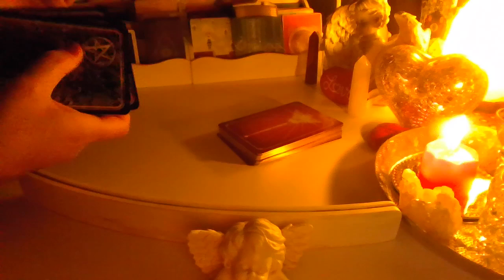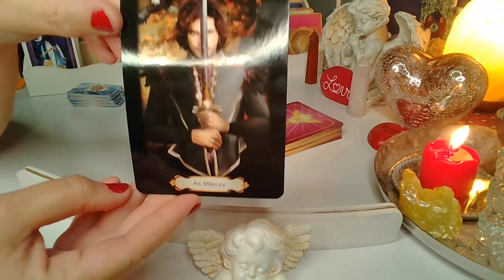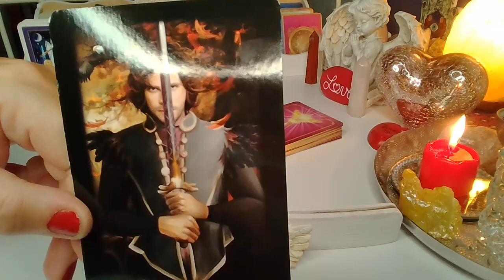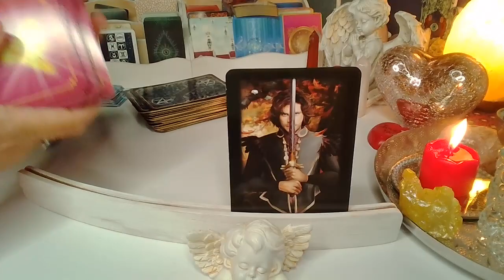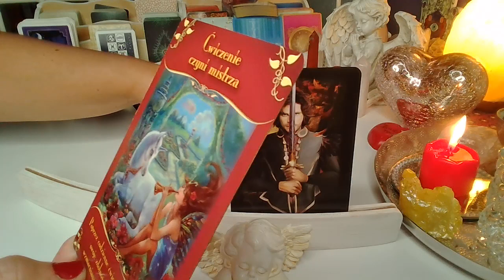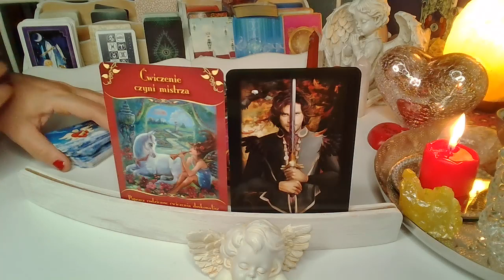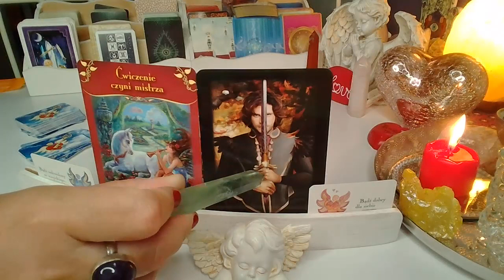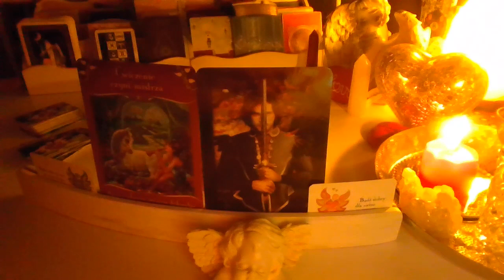ORAKEL❤️PORADA MILOSNO-ANIELSKA❤️4-10.7.2022❤️Karty TAROTA i ANIELSKIE❤️wrozby